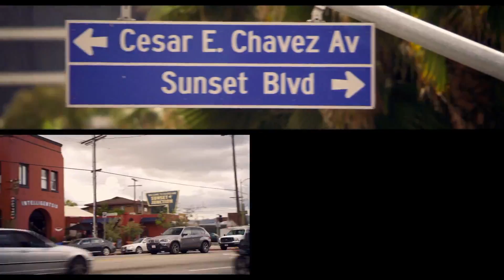From Prada to Nada - Bande Annonce Officielle - Alexa PenaVega / Camilla Belle